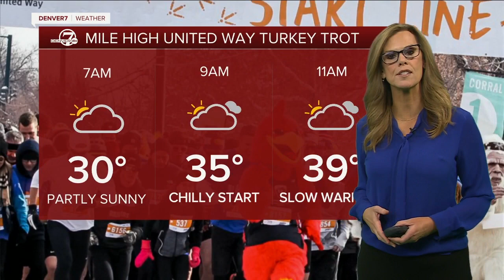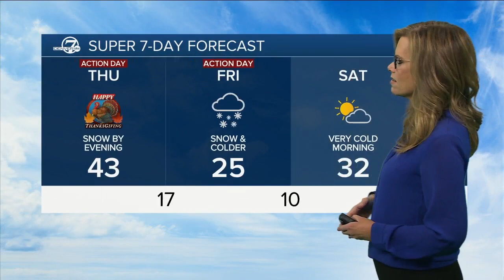Snow for Thanksgiving, travel troubles statewide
Denver7 Stacey Donaldson has your forecast for Thanksgiving that includes a snowstorm.